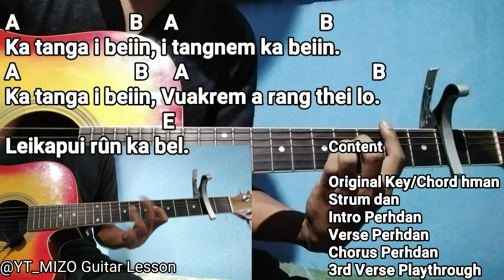Kimkima - Leikapui rûn ka bel (Guitar Lesson/Perhdan)